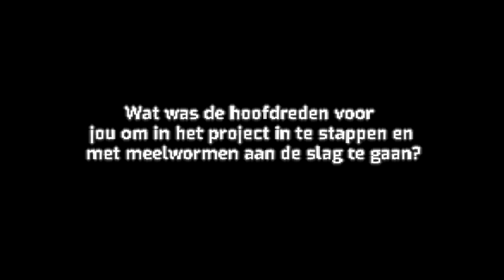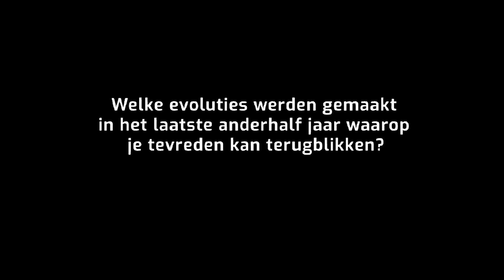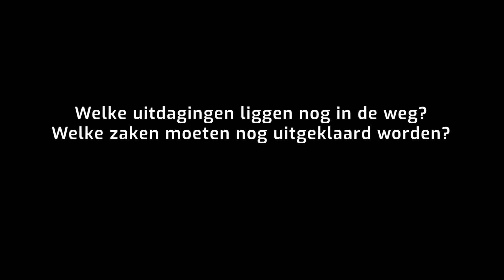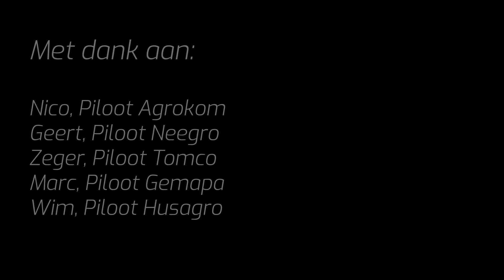Entomoponics pilootopstellingen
Omwille van hygienemaatregelen behoorde een bezoekje aan een pilootinstallatie op een vruchtgroentebedrijf niet tot de mogelijkheden. Via een getuigenisfilmpje slaagden we er wel in om de telers/kwekers aan het woord te laten en te tonen wat het inhield een Entomoponics-piloot uit te baten.